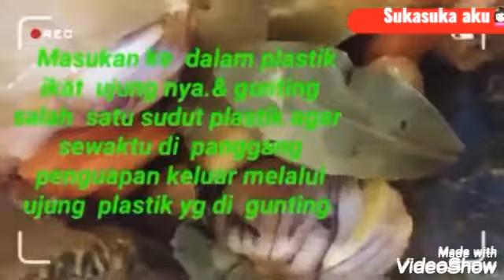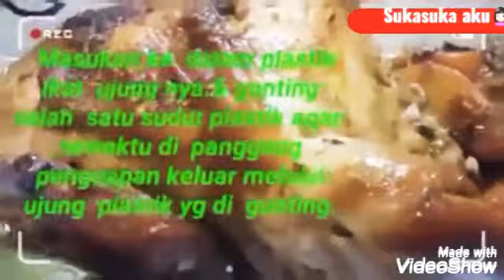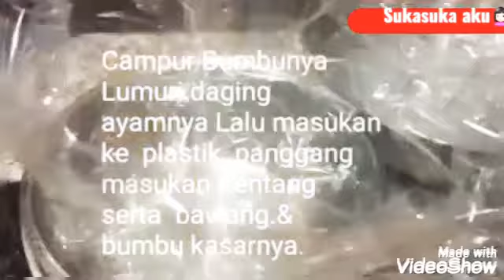Resep Ayam utuh panggang Plastics (3 Videos. )